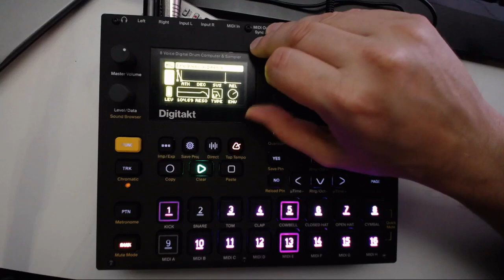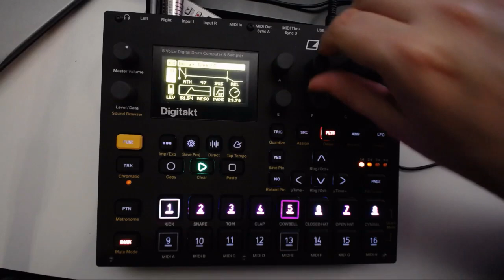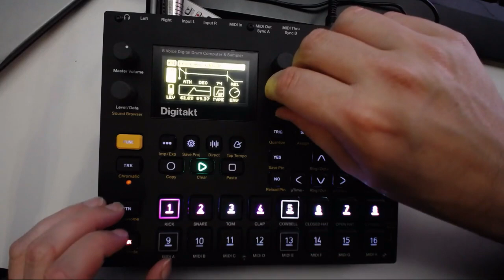Elektron Digitakt - Live House techno Jam - cTrix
A fun little box from Elektron. 8-channel sampler with a live mode and some great internal effects. This is a track I made using just the internal sounds out-of-the-box to see what it could do.

Personally, I think it could do with some more layers - hoping to add a desktop poly to use the MIDI outs in the future. Am also planning on loading it up with sounds in the near future.